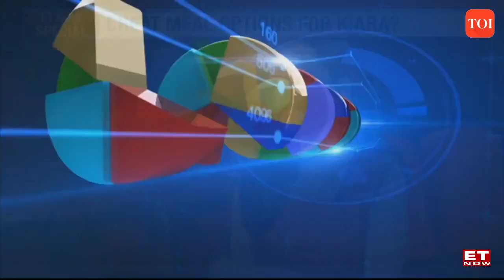Kiara Advani: Like to take up risks when it comes to investment, will soon venture into startups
Bollywood actor Kiara Advani, who became the new brand ambassador of Slice, says she likes to take up risks when it comes to investment. Kiara said she grown up listening to business ideas from his father and will surely venture into startups or her own business venture soon. Watch the video to learn more about Kiara Advani’s investment mantra.